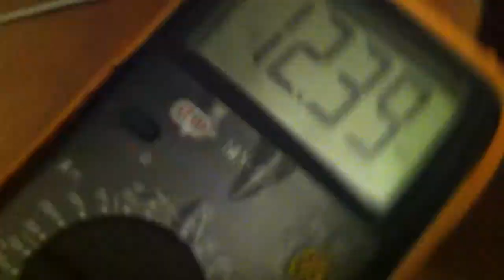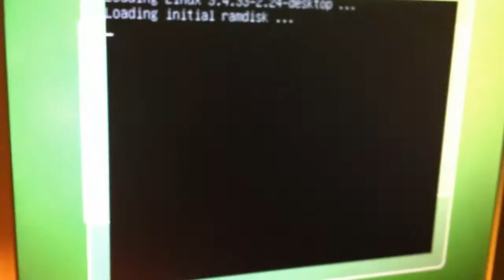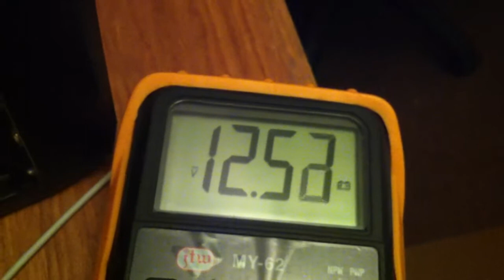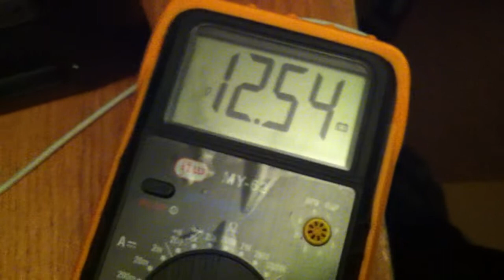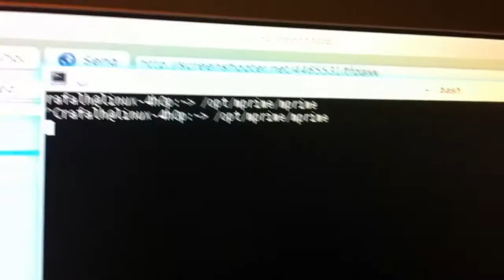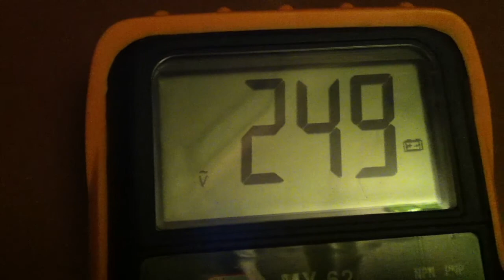Zasilacz - napięcie na mierniku a napięcie w BIOS / PSU - voltage in multimeter vs voltage in BIOS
Motherboard / płyta główna: ATX MSI K9N6PGM2-V2

Widać różnice - nie ma co wierzyć miernikowi w BIOS.

You see the difference - you shouldn't trust BIOS meter.

recorded by iPhone 4, rendered by ffDiaporama